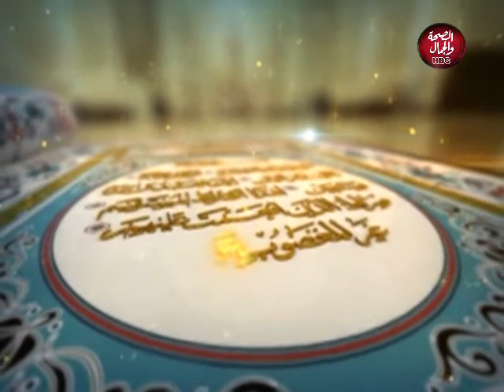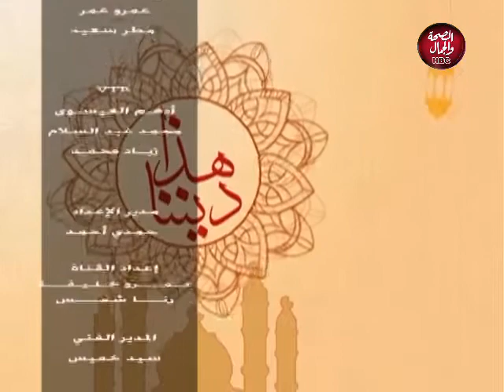هذا ديننا | وَمَا أَرْسَلْنَاكَ إِلَّا رَحْمَةً لِلْعَالَمِينَ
تقديم : الشيخ / مصطفي الازهري - من علماء الازهر الشريف

قناة_الصحة_والجمال# برامجنا